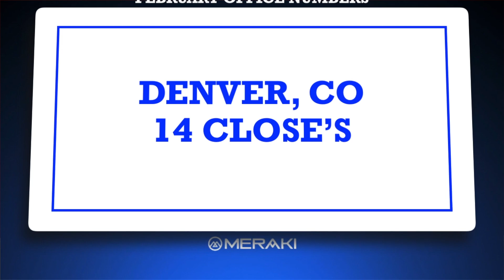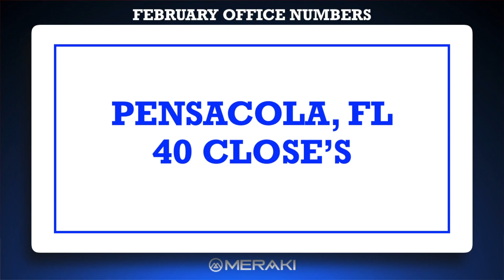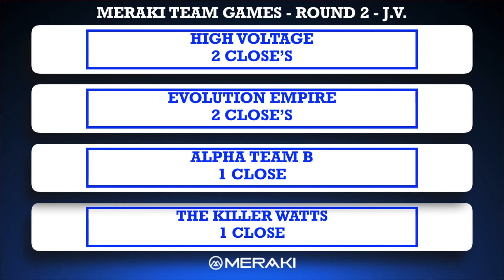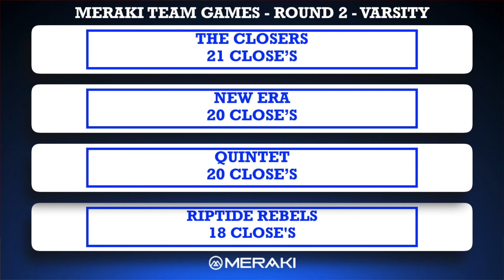Meraki Weekly Sales Recap - February Week 3